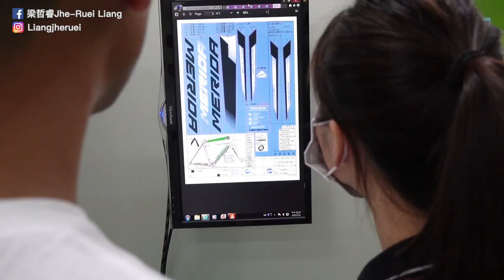【哲睿Jerry】直闖美利達工廠!!焊接 噴漆 自己來!!獨家工廠內部直擊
生性炫泡 所以自己幫車換裝!!

器材：
Sony A6400
DJI MAVIC PRO
GOPRO HERO8
IPHONE X

ARTLIST免費兩個月優惠連結